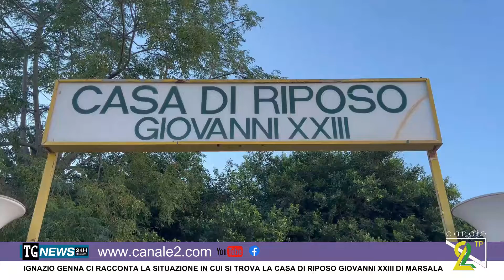IGNAZIO GENNA CI RACCONTA LA SITUAZIONE IN CUI SI TROVA LA CASA DI RIPOSO GIOVANNI XXIII DI MARSALA